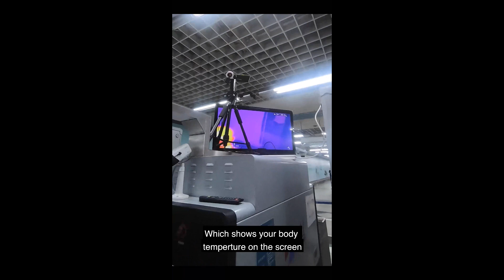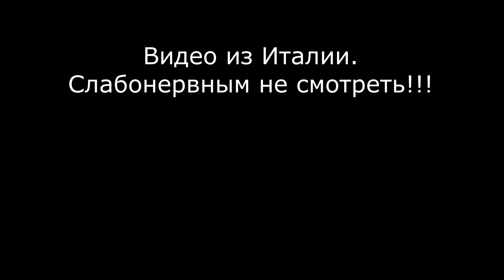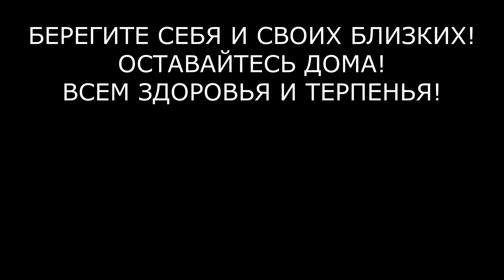Китай побеждает коронавирус! Смотреть всем! Берегите себя и своих близких!